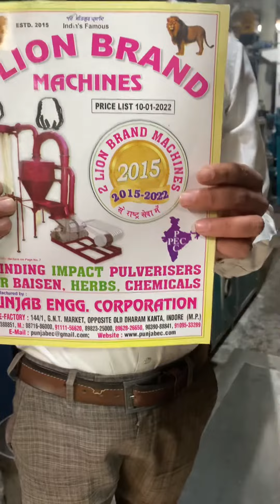Hands operate Paking machine 📲📞☎️